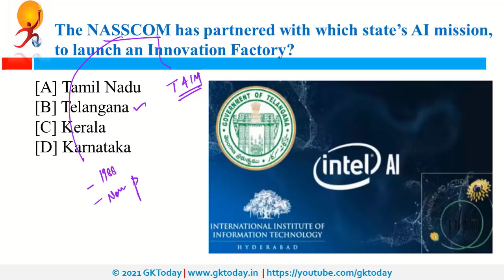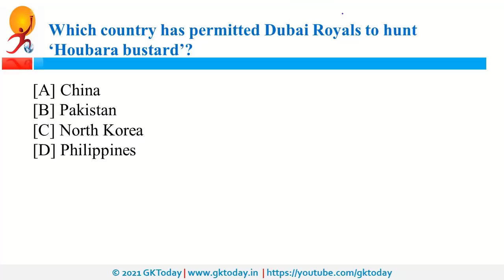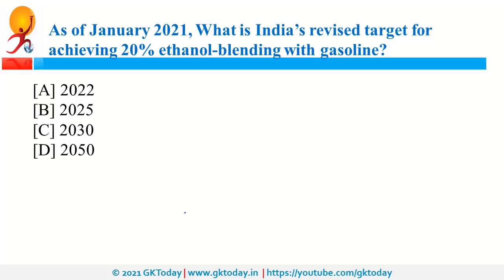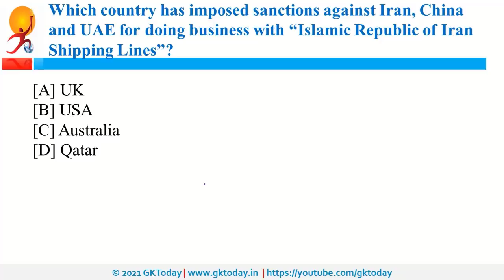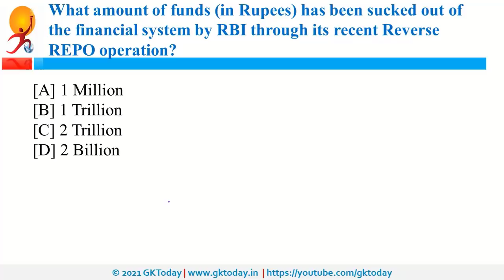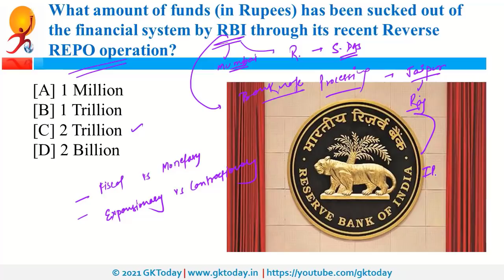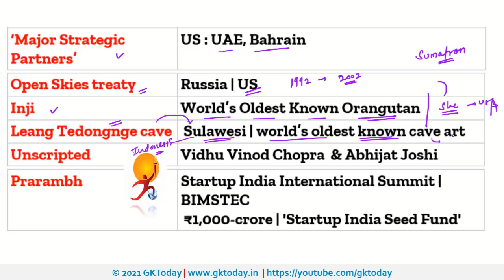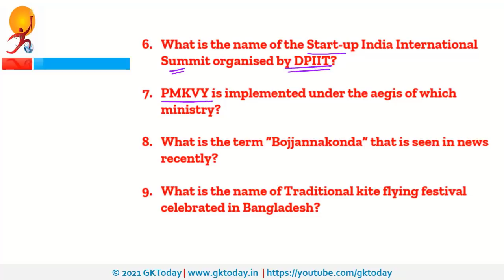Daily Current affairs | Current affairs Today in English | GKToday | 18 January 2021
Daily Current affairs | GKToday 's Current affairs Today in English

Current affairs quiz 2021
Currentaffairs #2021 current affairs